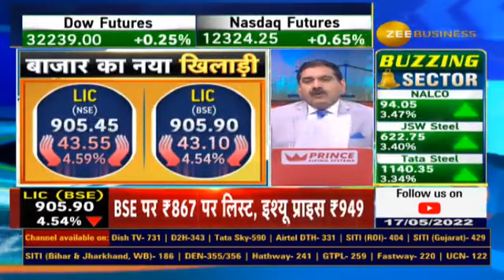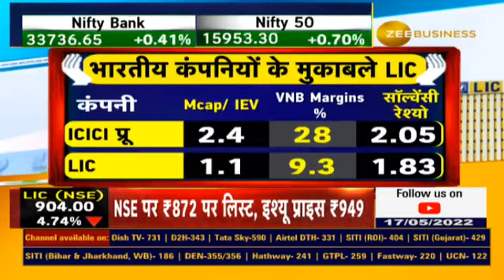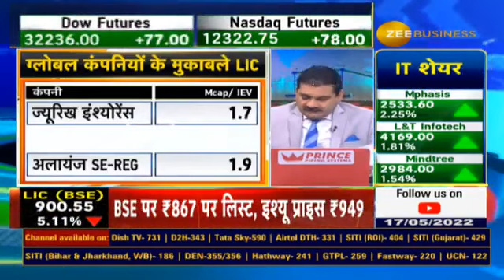LIC valuation may be among cheapest for global peers | Watch in Details Valuation Update of LIC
✨कैसा है LIC का वैल्यूएशन?

🔼LIC Vs ग्लोबल इंश्योरेंस कंपनियां..

🔸भारतीय इंश्योरेंस कंपनियां Vs LIC

🌐भारतीय और ग्लोबल इंश्योरेंस कंपनियों के मुकाबले कैसा है LIC का वैल्युएशन, जानिए वरुण दुबे से..